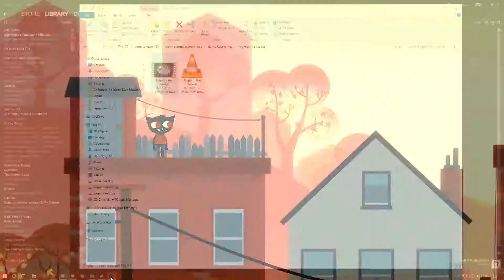Night in the Woods - Toriyama Paint Bucket - Ep. 21 - PC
Probably didn't make as much progress as I wanted but Chase had to rant about dragon ball z a bit. And I forgot to plug his mic in...

Off to a bit of a rocky start since it's been so long since we last played XD

Selmers poems! And random frame rate issues...

Want to request a game?